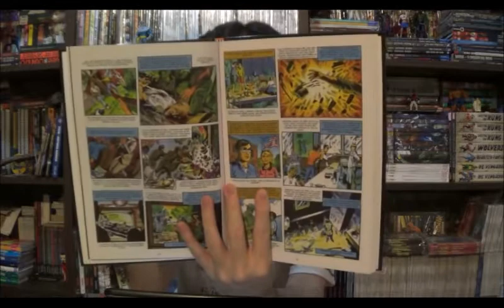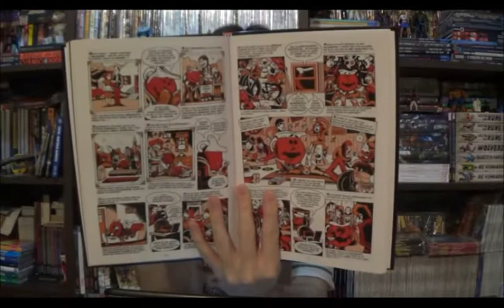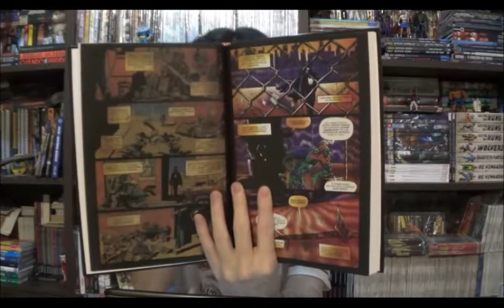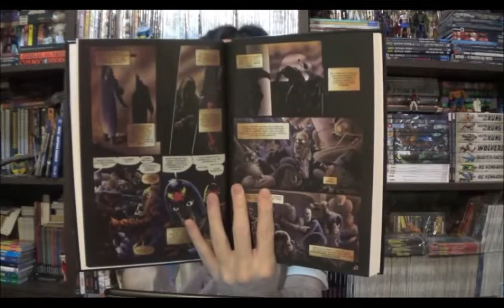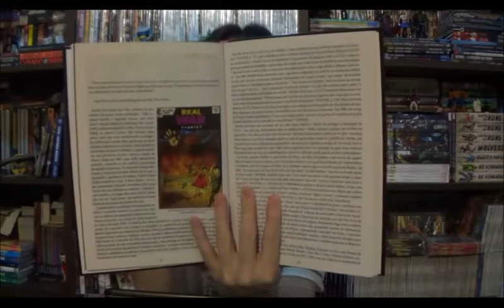Chapéu do Presto Especial - Histórias Brilhantes: 10 HQs de Alan Moore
Bem-vindos a mais um Chapéu do Presto Especial, no episódio de hoje quero apresentar Histórias Brilhantes, um compilado de dez pequenos contos em quadrinhos de Alan Moore, um mestre da nona arte em diferentes momentos de sua carreira entre os anos de 1986 e 2003. Todas comentadas pelo jornalista e crítico de quadrinhos Marc Sobel, verdadeiros estudos que permitem ao leitor mergulhar ainda mais fundo em cada passagem de Moore.

⚠ Link para compras na Amazon

Campinas - SP
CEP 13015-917